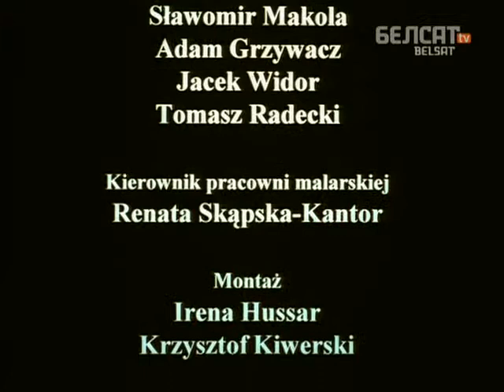Казкі.09 Неразлучная пара